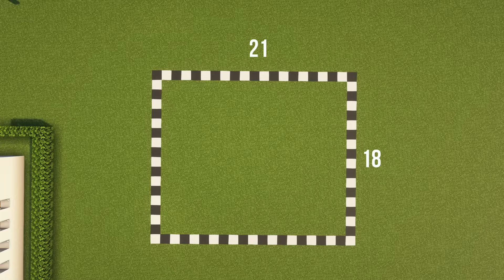McDonalds in Minecraft - Tutorial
Instructions for the construction of the McDonald's building
⛏️ Minecraft Versions: 1.19.2
⛏️ Shaderpacks: Complementary Shaders 1.19